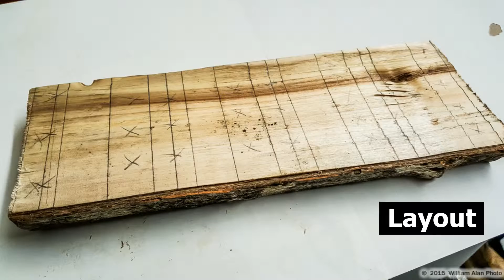Bent Wood Boxes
These are some of the steps involved in making bent wood boxes, from trees, using hand tools.